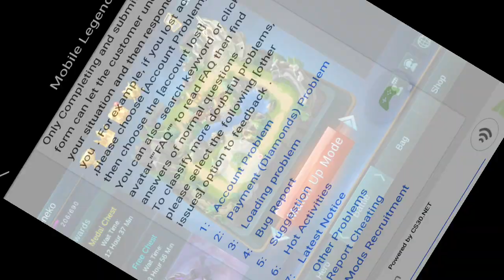Beginner Strategies To Play Mobile Legends Bang Bang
This game called "Mobile Legends: Bang Bang" developed by Moonton. Maybe if you already play MOBA (multiplayer online battle arena) before, you can enjoy this game and no need tutorial or tips to play. Let's talk about this game. In this game, you can join your friend or you just start alone to match with 5v5 MOBA against real human opponents. You can choose your heroes and build your perfect team with your comrades.

Read about 7 Strategies to Play MobileLegends for the First Time in